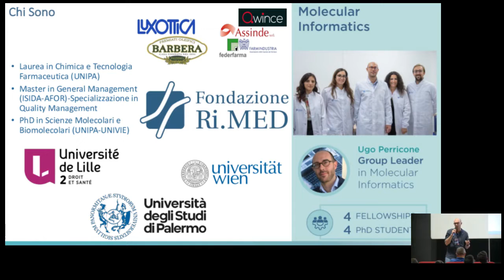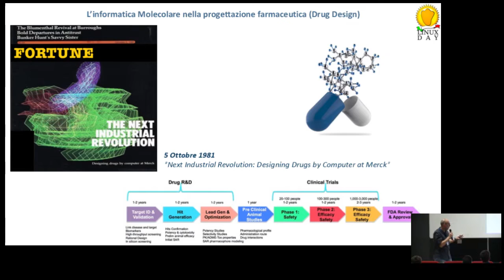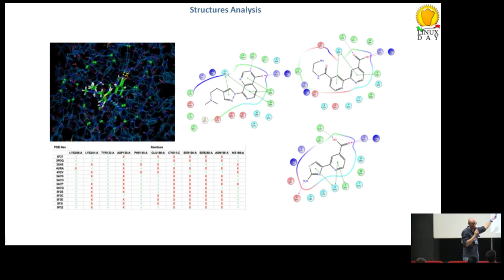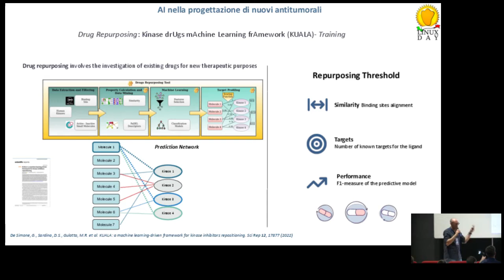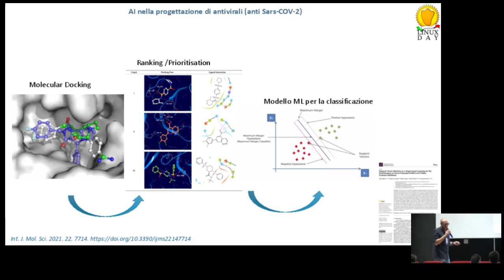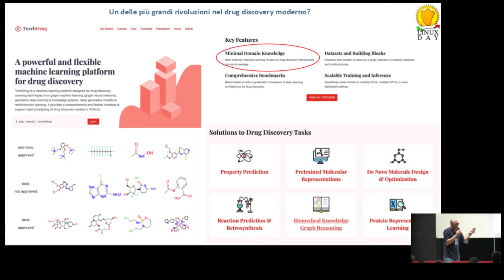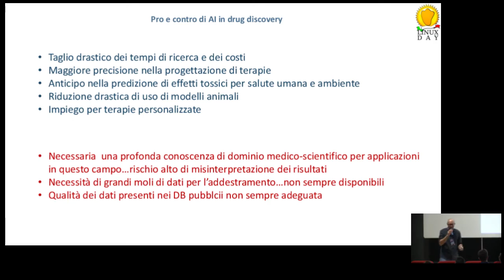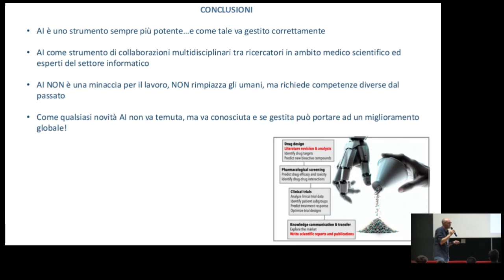[LINUX DAY 2023] Applicazioni di intelligenza artificiale alla scoperta di nuove terapie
Intervento del Dott. Ugo Perricone al Linux Day 2023 organizzato da Free Circle al Cinema Vittorio De Seta di Palermo.

Applicazioni di Intelligenza artificiale alla scoperta di nuove terapie.

Nel mondo della ricerca Scientifica, negli ultimi anni si sente sempre più parlare di Big data e Intelligenza Artificiale (AI). L’uso di questi strumenti risulta oggi imperativo in diversi ambiti della ricerca scientifica dalla scoperta di nuovi farmaci all’analisi di dati clinici per la stratificazione dei pazienti all’impiego di strategie basate su algoritmi decisionali che guidano nelle diagnosi precoci di diverse patologie. L’applicazione di questi approcci è resa possibile da un lato all’enorme mole di dati prodotti dall’attività di laboratorio e clinica e dall’altro alla potenza di calcolo dei super computer oggi disponibili. Il connubio di queste due condizioni, ha permesso la creazione di algoritmi di intelligenza artificiale in grado di assistere i ricercatori nei diversi stadi della ricerca nel campo delle scienze della vita.

Nell’ambito del drug discovery, un processo che mediamente impegna le aziende 10 anni prima di arrivare al candidato clinico, gli algoritmi di Intelligenza artificiale permettono di accorciare i tempi della parte preclinica trovando applicazione nelle diverse fasi del processo. Grazie a queste tecnologie è oggi possibile progettare “in silico” nuove molecole o riposizionare molecole già note o farmaci (drug repurposing) per rispondere velocemente alle necessità cliniche. Gli algoritmi utilizzati permettono inoltre di effettuare un assesment tossicologico “virtuale”, riducendo drasticamente e focalizzando al massimo la sperimentazione animale. In clinica, infine, è possibile registrare dati dai pazienti sottoposti a trattamenti terapeutici per creare correlazioni consentendo così una corretta stratificazione dei pazienti. L’insieme delle tecnologie basate su l’uso di Intelligenza artificiale è alla base della medicina di precisione. L’uso in modo intelligente dei big data prodotti nei processi di scoperta di nuove terapie, è infatti necessario per creare terapie personalizzate.

Durante l’intervento, verrà fatta una introduzione alle tecnologie AI-based e verranno presentati diversi casi d’uso in cui tali tecnologie sono state applicate con successo.

Il Linux Day 2023 a Palermo è stato organizzato dall'associazione Free Circle, in collaborazione con Sparkle, Caine, NoScript, Tor, Free Software Foundation Europe, ConsulBIT, UDU Ingegneria, e UILPolizia.

Hanno patrocinato l'evento il Comune di Palermo, la Polizia di Stato, l'Università degli Studi di Palermo, e l'ordine degli Ingegneri di Palermo.

Sei una appassionato di tecnologia, Linux e di Open Source?